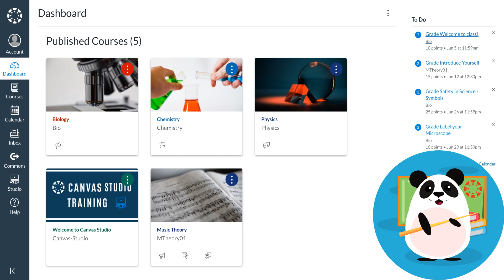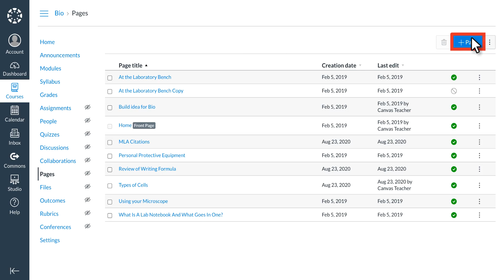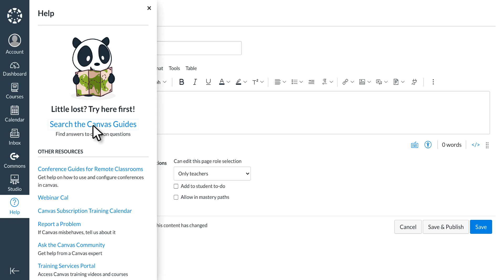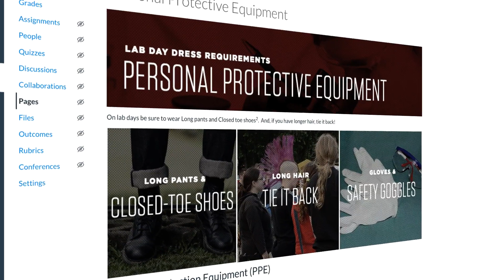Content Pages in Canvas LMS?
Learn how to create pages in Canvas LMS.